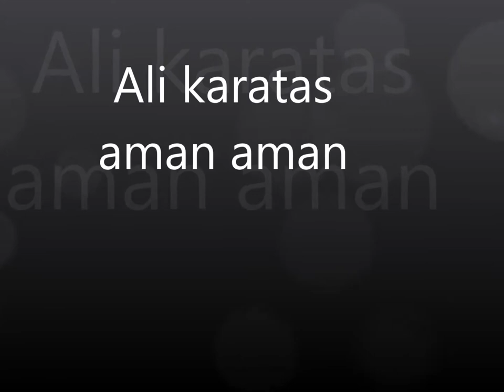Ali karatas aman aman